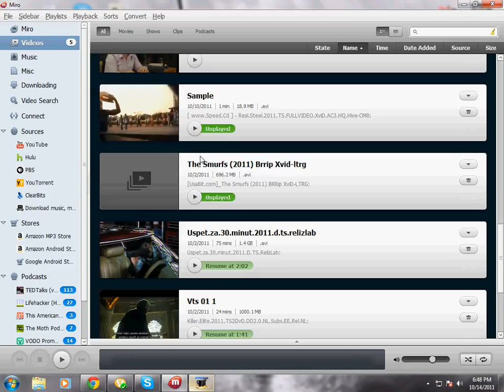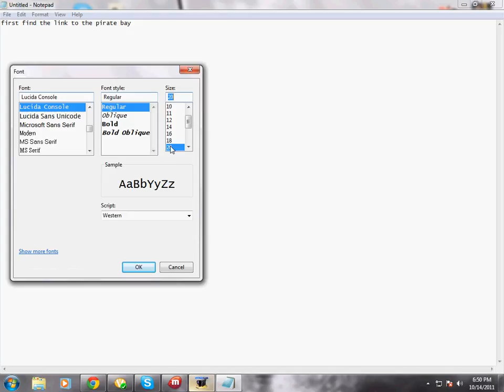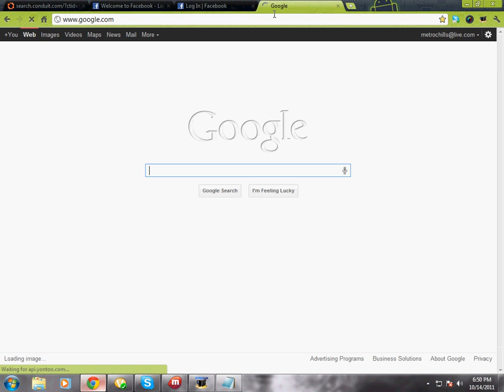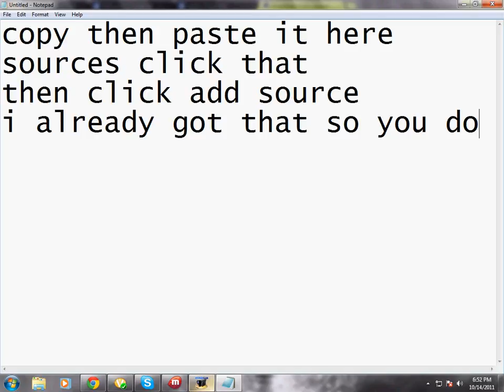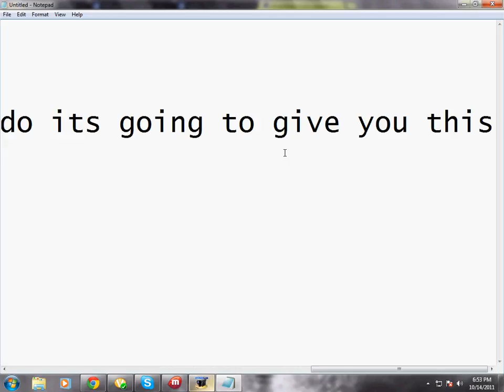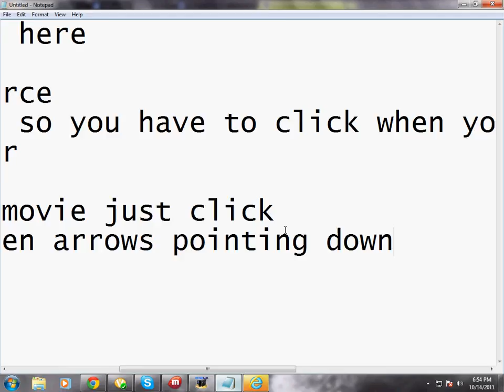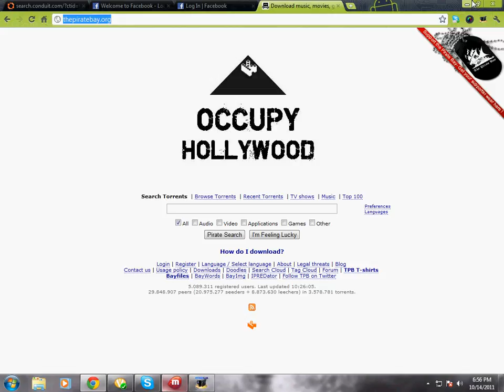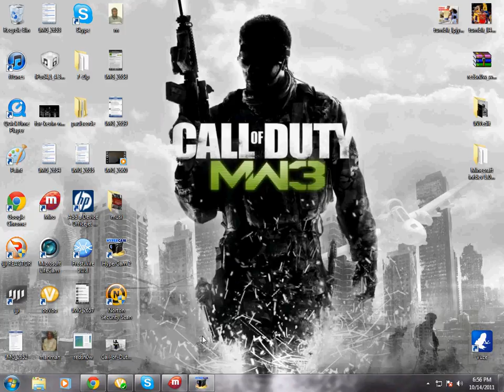HOW TO DOWNLOAD MOVIES ON MIRO